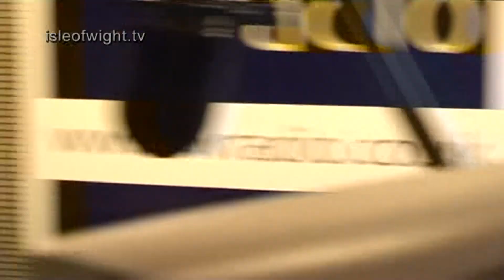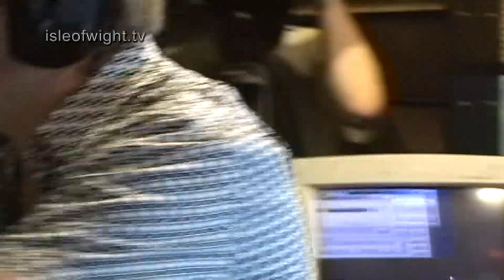Suzanne Vega performs Tom's Diner live in UK radio studio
Female vocalist Suzanne Vega performs Tom's Diner while visiting Alex Dyke & The Doc at Isle Of Wight Radio.